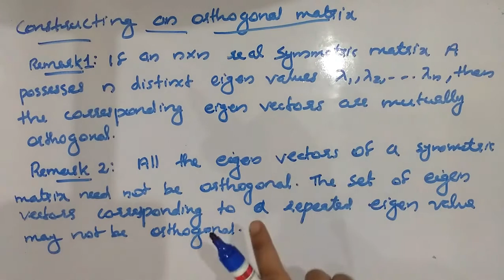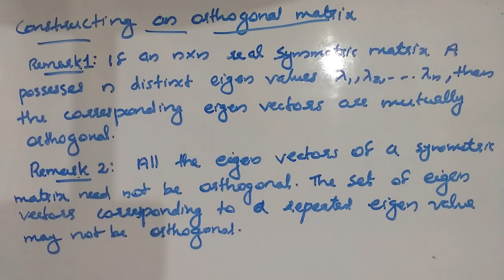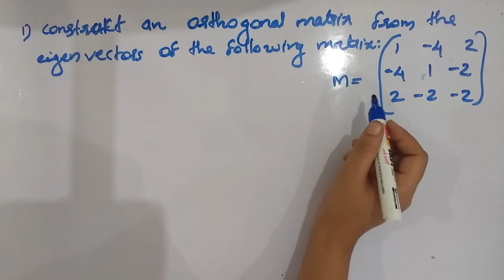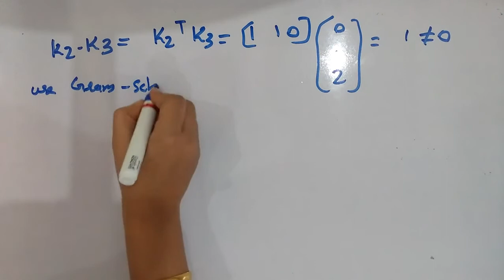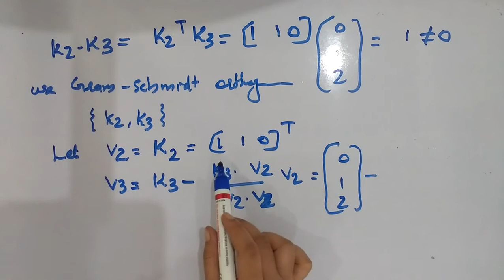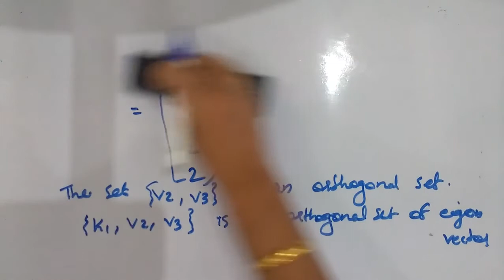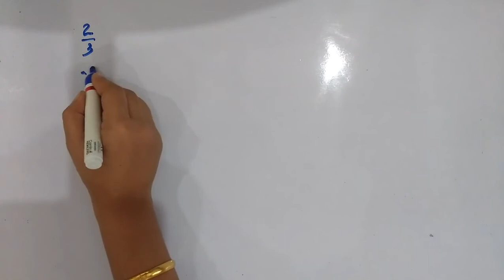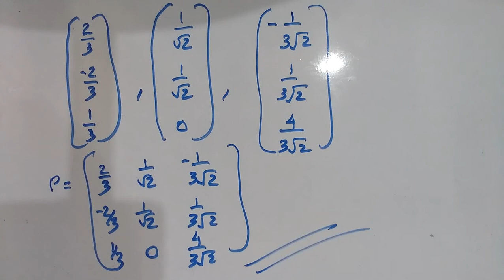ORTHOGONAL MATRIX [CLASS 2](For second semester BSc complementary mathematics)